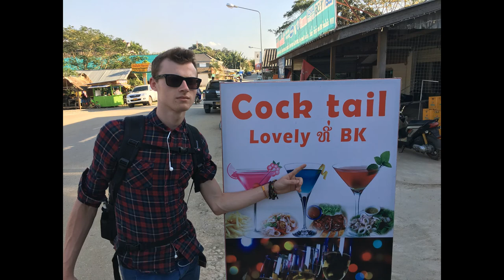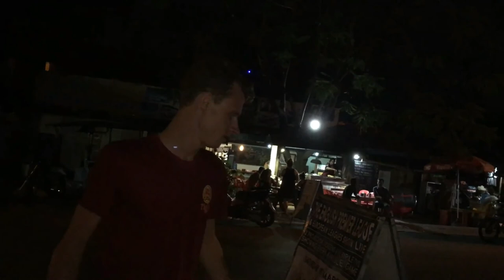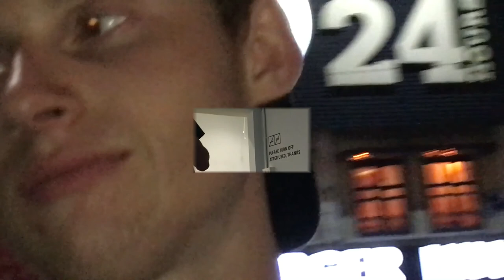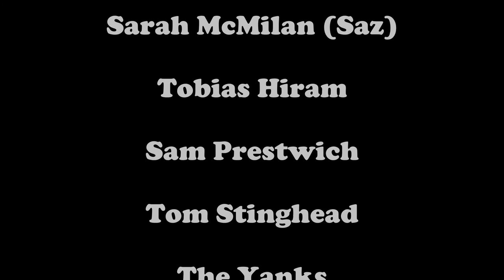Firth in Asia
The highlights of Firth's travels, backpacking through Southeast Asia